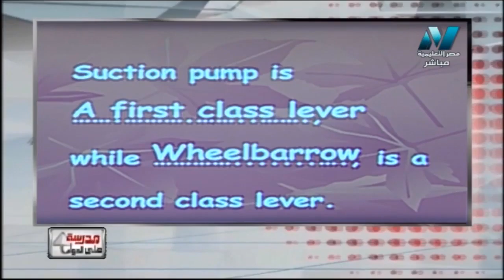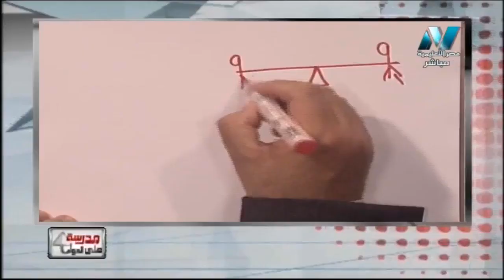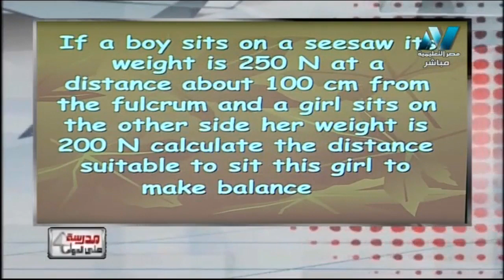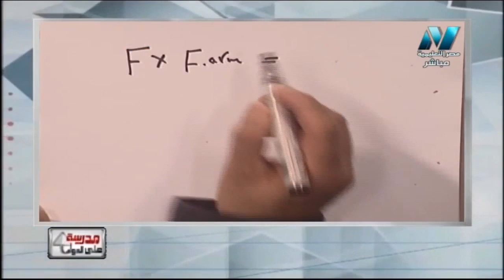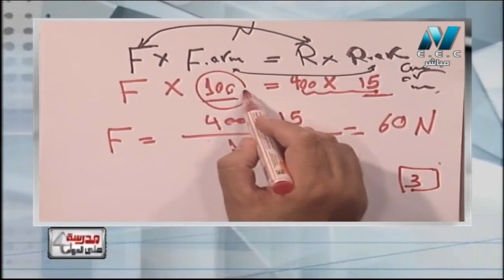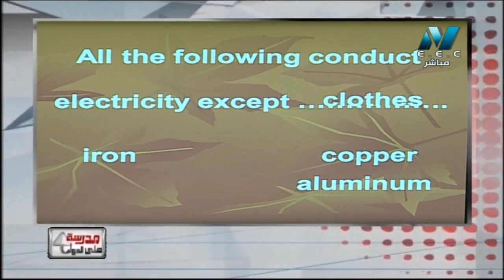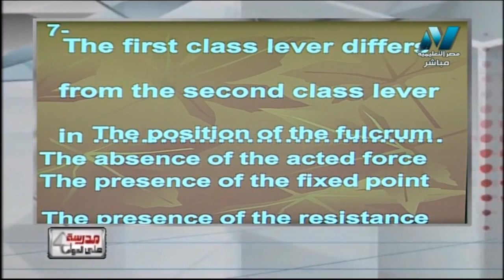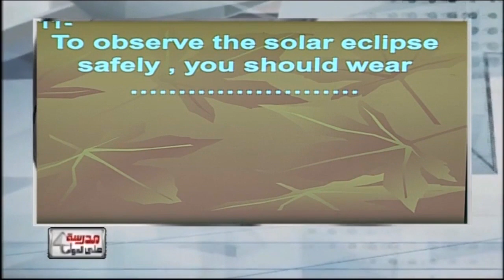primary 6 = gemeral revision second term 3